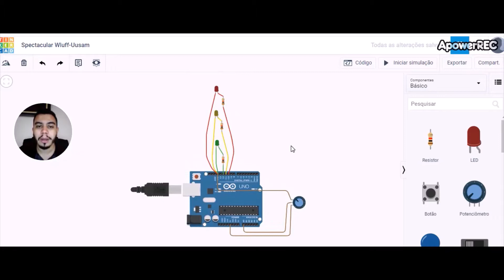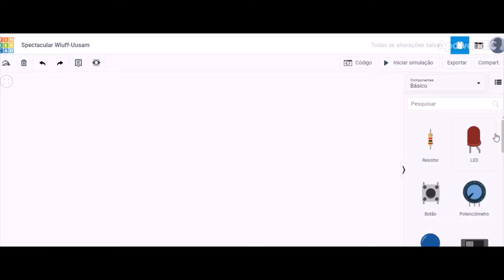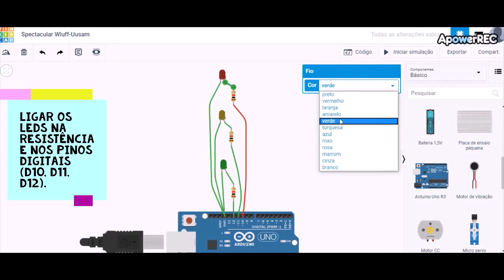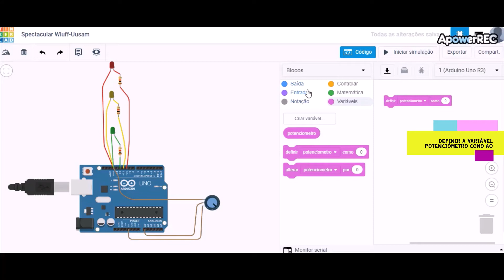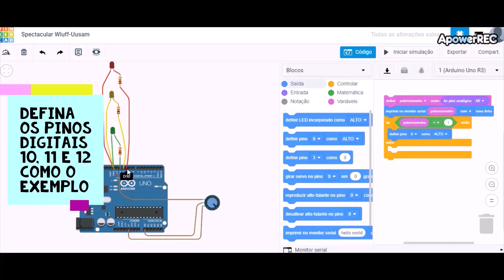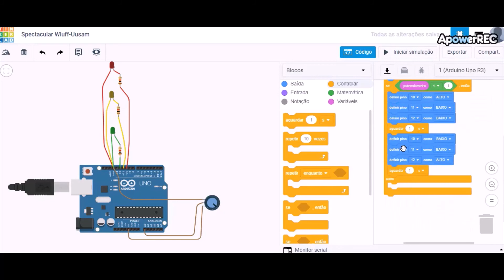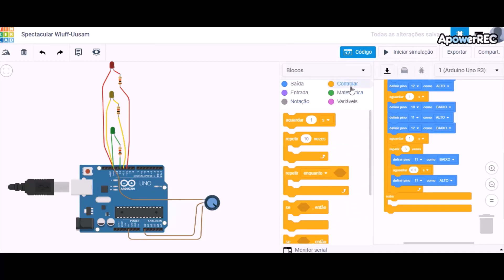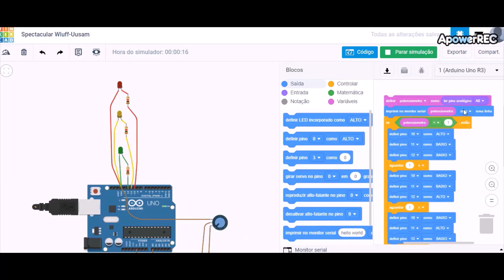Como Montar um Semáforo no Tinkercad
Nesse vídeo apresento uma forma de montagem de um semáforo utilizando o Tinkercad com uma placa Arduíno.